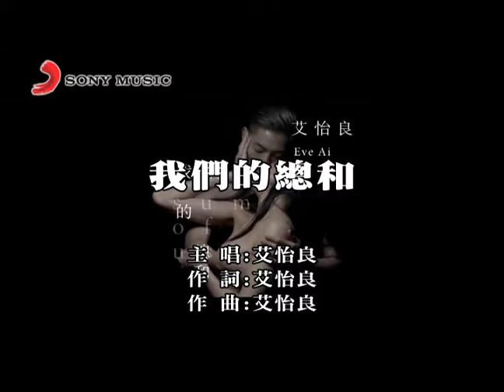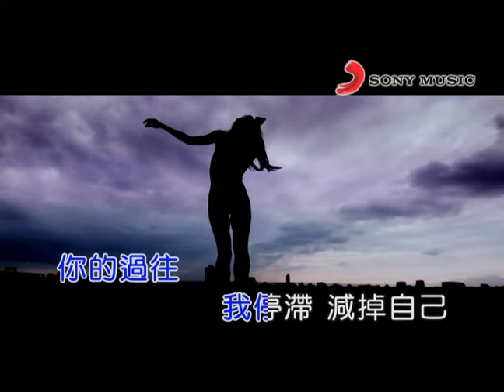艾怡良 我們的總和 (Official Video Karaoke)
作詞：艾怡良
作曲：艾怡良

Lyrics:
時而進展 時而退縮
誰丟出這個複雜無解的習題
紙簍裡囤積許多錯誤 嘗試睡去

習慣跟著表格前進
忘了翻頁的空白 也是片天地
有時糊塗也是種幸福 不藥而癒

你的過往 我停滯
減掉自己
字裡行間 乘幾年
好多風趣
從來沒人能完美闡述 得到總和
對我來說 仍然美麗
也不妄想能找出證據 誰愛著誰 出版成品
我們被告知 錯誤是種必經
盡量刪去

歪頭思考 咬著鉛筆
在小數點旁 四捨五入的游移
我們努力簡化成各自 模樣而去

話說回來 我的苦衷
最大的弱點 一直是算數問題
無論我怎麼截彎取直 找不回你

你的過往 我停滯
減掉自己
字裡行間 乘幾年
好多風趣
盡量刪去

你的過往 我停滯
減掉自己
字裡行間 乘幾年
好多風趣
你先睡去

只有我醒著 逐步解題